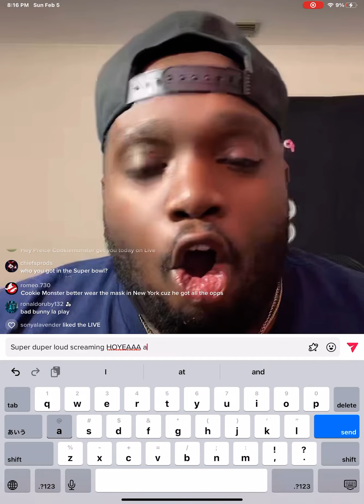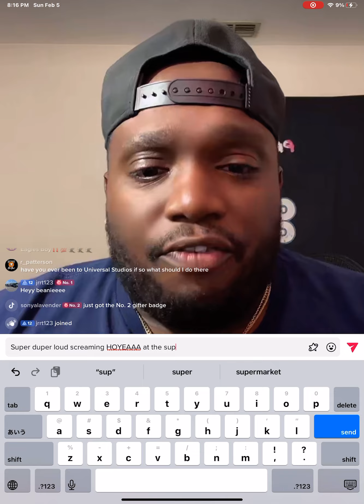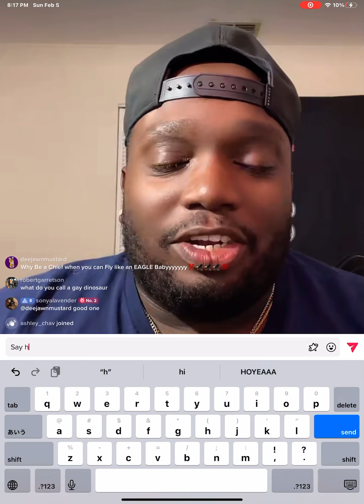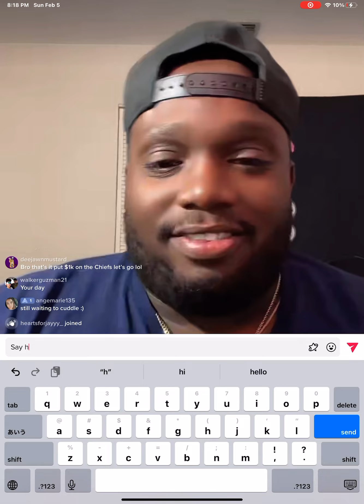Screaming HOYEAAA 19 (featuring screaming quack 6)